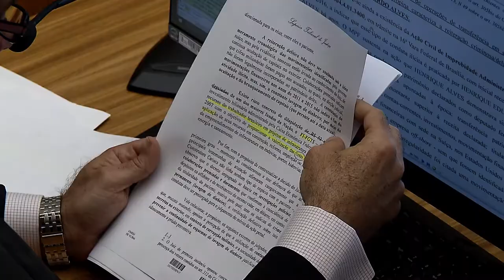Clique STJ - Visita Íntima (20/03/2018)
Superior Tribunal de Justiça não considera habeas corpus como meio legítimo para defesa de visitas íntimas em presídio.